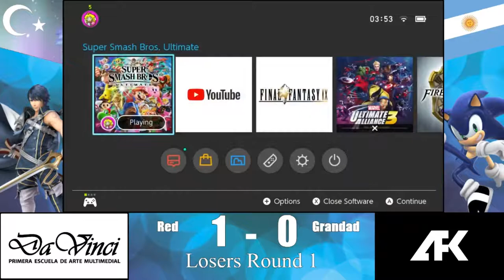Red (Chrom) vs Grandad (Sonic) (Losers Round 1) | BIT BANG ULTIMATE